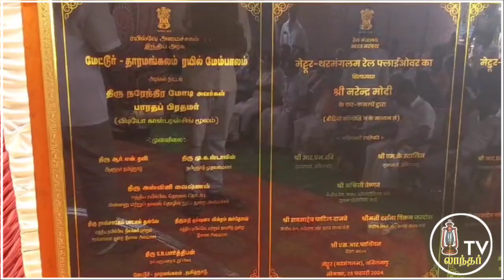மோடி விழாவில் பாமக சட்டமன்ற உறுப்பினர்/pm modi